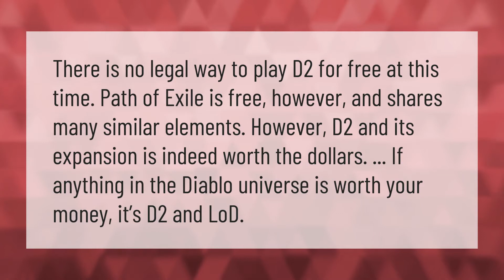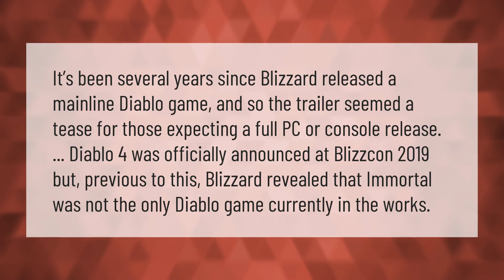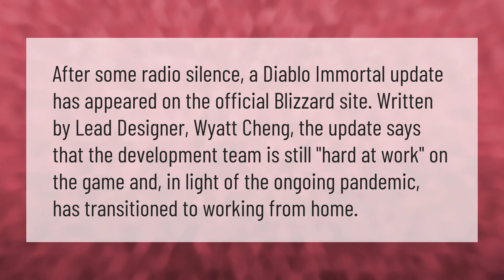Will Diablo Immortal be free?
00:00 - Will Diablo Immortal be free?
00:42 - Is Diablo 2 free now?
01:13 - Can I play Diablo 2 on my phone?
01:43 - Is Diablo 3 free?
02:17 - Is Diablo 4 Immortal?
02:51 - What is going on with Diablo immortal?

Laura S. Harris (2021, January 8.) Will Diablo Immortal be free?
    AskAbout.video/articles/Will-Diablo-Immortal-be-free-203954